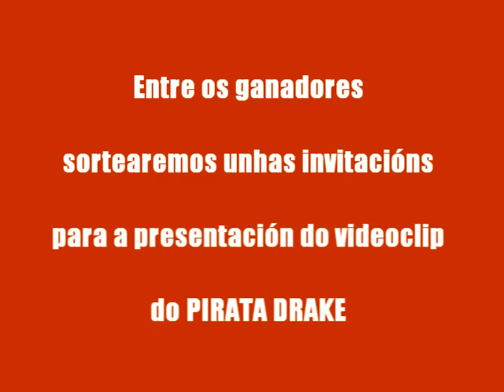Concurso Videoclip Meigha - Myr